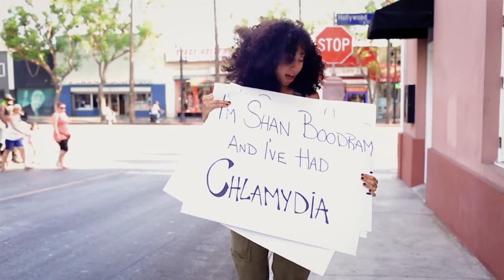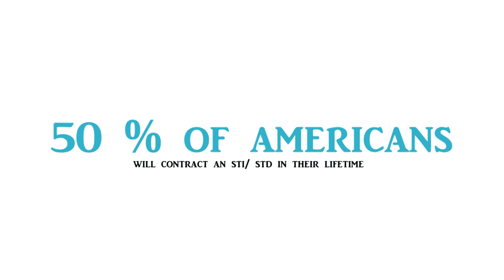We Got Tested for STDS together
There are 20 million new sexually transmitted infections in the U.S. every year. strives to make the screening experience more convenient, accessible and private.

To win a free GetTested kit Tweet or post to Instagram an inspiring message that encourages your followers to GoGetTested

Your post MUST include

a) The hashtag
b) An image or video link in your post to help spread the message

Questions for You:

1) Do you have any reason to suspect you may have something
2) Have you ever tested positive for anything before
3) How important is safe sex to you
4) when last have you been tested

Follow Jared!!

Looking to do one one one counseling with me?

The rate is $1 per minute (min 50 min session for counseling, 30 min for mentoring). Our discussion is 100% confidential and takes place either on Skype or by phone - your choice.

Here's How We Can Get Started

Here is my promise to you

1. This discussion is 100% confidential and none of the information will be published, shared or referenced publicly as an anecdote without your consent.

2. Please feel free to record or archive our conversation however you see fit. I waive my confidentiality for any information that I share with you during our time

3. If you are dissatisfied with the session you are entitled to a 100% refund

CAN NOT WAIT to connect with you